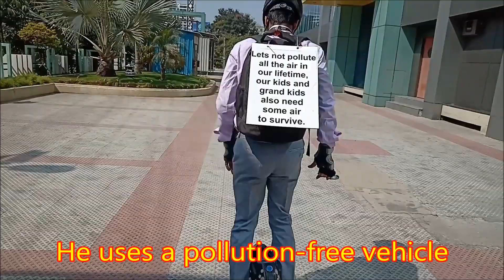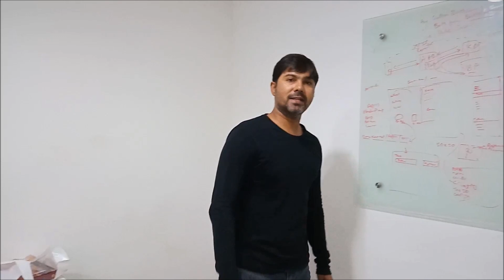Pollution Free Vehicle Electric Unicycle DEMO and Training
Hello viewers, welcome to Hamari Duniya channel

Here is the story about Pranay, a resident of Hyderabad Telangana State in India.

Pranay is an IT professional, he is used to thinking unique from others. Pranay has more concern person about nature and the environment.

3 days in a week he used to come to office on a bicycle and remaining days on an Electric unicycle

Electric unicycle as the name suggests has one wheel and is driven by electric drive terrain, it is minimalist car for the world that is fighting with dreadful pollution and congestion, EUC is not a compromise rather it is leagues above all forms of singular transport, there are only 5 components in electric unicycle:

1.       Wheel: You can choose from multiple wheel sizes, a common one is 14”, 16”, 18” and 22” inch. Selecting right wheel size is important, larger wheel size provides stability on bad roads because EUC does not have a suspension system. A larger wheel can reduce maneuverability a bit.

2.       Battery: Battery is another important constituent of EUC, you need a bigger battery for longer commutes at the same time adequate battery ensures that you have enough energy to power safety sensors in EUC.

3.       Gyroscope, Accelerometer, and Inverted Pendulum: An Accelerometer and Gyroscope act as automatic acceleration, breaking and safety system for your electric unicycle which does not have any visible accelerator/break. Electric unicycle is programmed to remain at center of gravity and reverse pendulum helps do that, to achieve forward acceleration rider must lean forward which disturbs the equilibrium and wheel rotates forward trying to stabilize the center of gravity, degree of leaning decides how fast wheel should rotate, same mechanism works for breaking rider must either stand straight or lean a bit backwards so that wheel stops rotating. Power of the motor determined the safe limit of leaning/steed at which one can ride, once the threshold is reached either motor shuts down or automatically tilts back to get the rider back to the center of gravity.

4.       Motor: Motor is needed for faster acceleration and braking, more powerful motor provides more safety. Motors are available in multiple power range like 250W, 500W, 800W, 1200W and so on, the powerful EUC like Gotway mSuperX uses 2000W motor which can achieve top speed of 60KMPH and good breaking.

5.       Pedals to stand: EUC due to complex yet simple acceleration and breaking do not come with suspension system hence sitting could be a jerky ride. All the EUCs have pedal where a rider can stand some optionally offer you seats that can be used for properly paved roads.